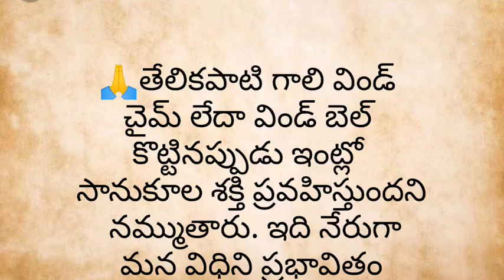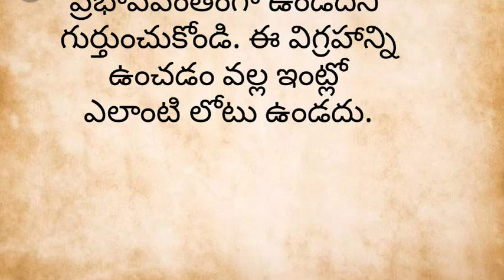ఈ 5 వస్తువులను మీ ఇంట్లో ఉంచితే.. ఇక డబ్బుకు లోటుండదు..! ధర్మసందేహాలు వాస్తుశాస్త్రం telugu...?